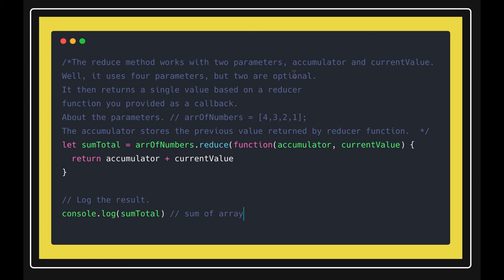Array Prototype Method Reduce in Javascript #24